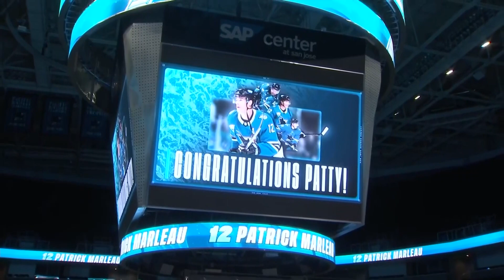Raw Video: Former San Jose Sharks star Patrick Marleau announces retirement from NHL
Patrick Marleau announced his retirement from the NHL after playing 23 seasons with the San Jose Sharks, Toronto Maple Leafs and Pittsburgh Penguins, leaving as the league's all-time leader in games played.